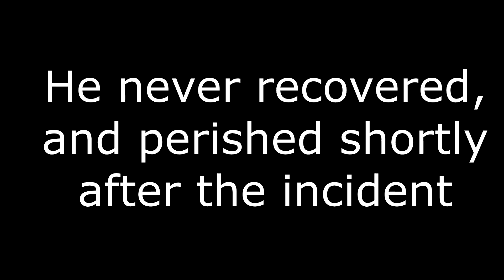Theme Park Tycoon 2 - Horse Stables - PART #39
We finish our beautiful factory/stables building, whatever the heck that was ever meant to be! Then, we also try to calibrate the cannon to the next part, and kind of get a rough idea of what it is going to look like!